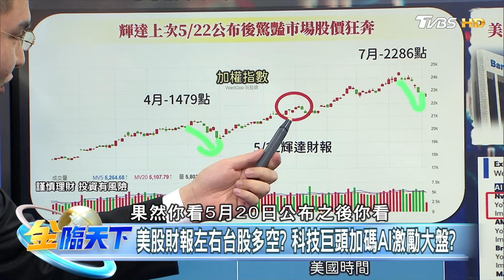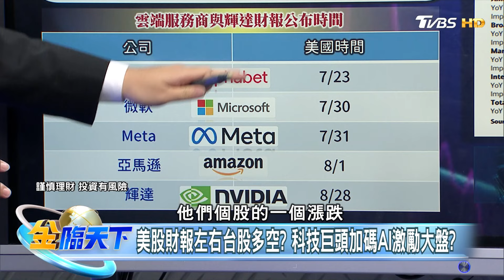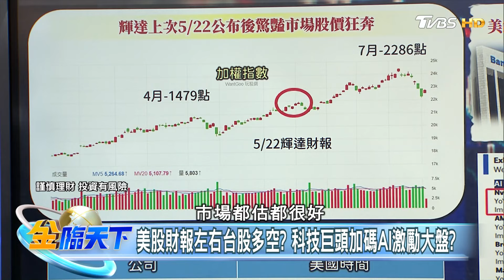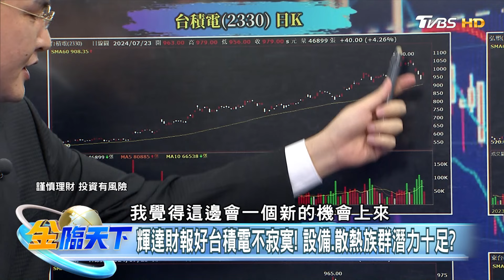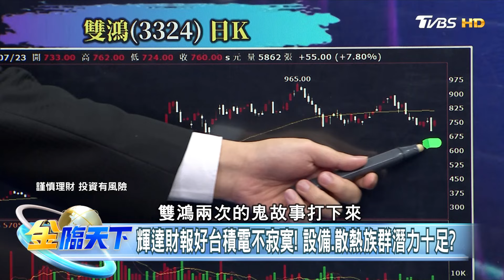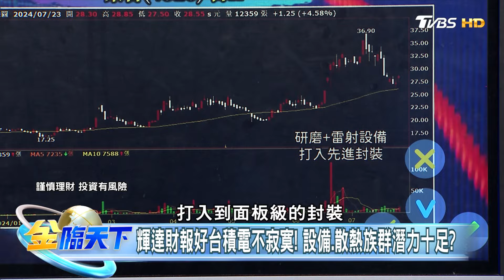【精華】台股吹起反攻號角？ 科技股財報能讓AI起死回生！？ AI長線潛力十足？台積帶動設備.散熱概念股！？ 王映亮 @tvbsmoney 20240723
📍重點筆記📓
美股財報左右台股多空？ 科技巨頭加碼AI激勵大盤？
輝達財報好台積電不寂寞！ 設備.散熱族群潛力十足？

📍熱門主題📍
99%美國人明年財務更糟 高利率帳戶卻不用 台美AI大漲救經濟 看波浪位階找趨勢族群｜金臨天下 完整版 20231208